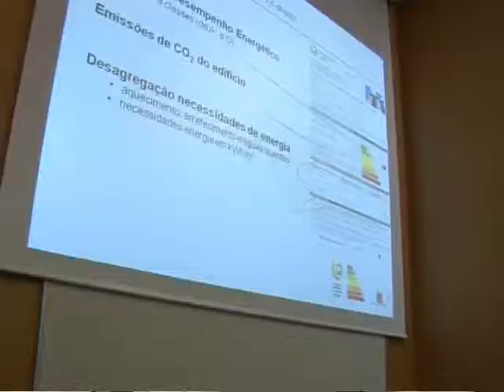Renovalar Seminar "Current Buildings - Solutions for an Urban Rehabilitation"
Speakers